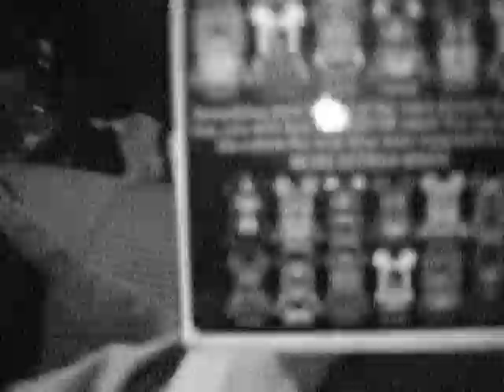ashin: disney and vinylmation unboxing!